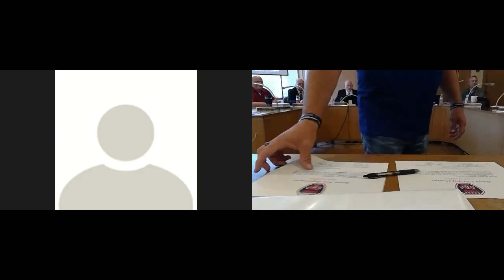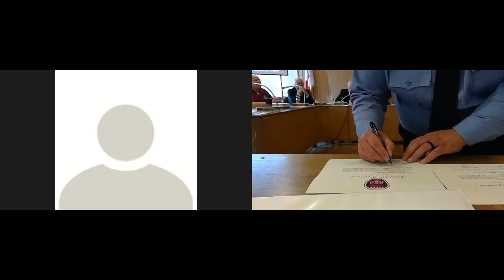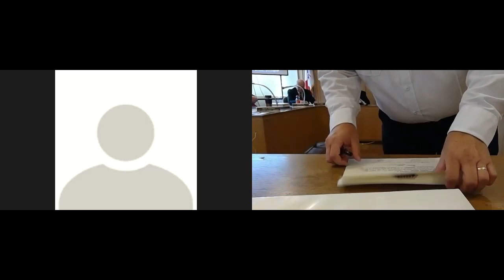August 2, 2021 Boone City Council Meeting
August 2, 2021 Boone, Iowa City Council Meeting